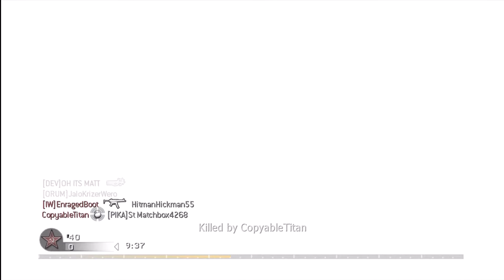Road to Red Tiger Ep. 17 - My Team Gets Smacked (Call of Duty 4)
We were up against MLG legit pros. No joke. A guy on the other team went 33 and 4.

Turcotte Inc. has a website! Check it out